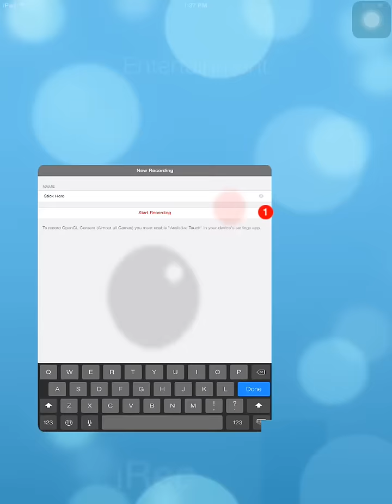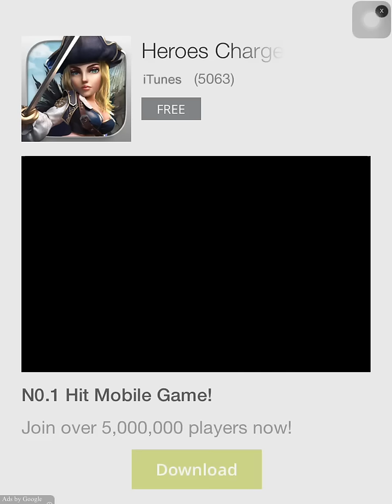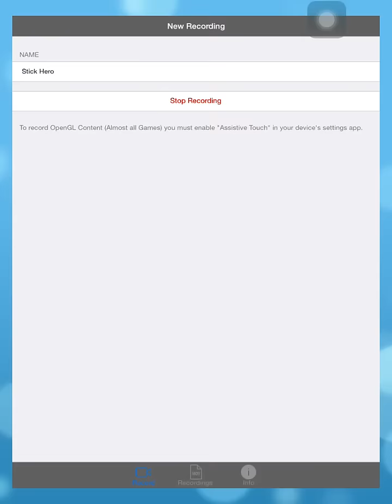Mini Games Part 1: Stick Hero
It's awesome :) I never even thought I would get past 100. Anyways, food battle part 3 coming out very soon and I hope you guys enjoyed this video